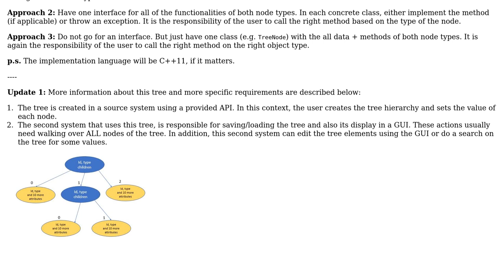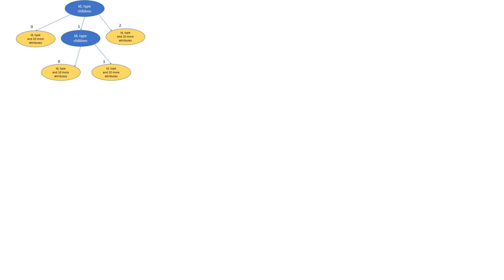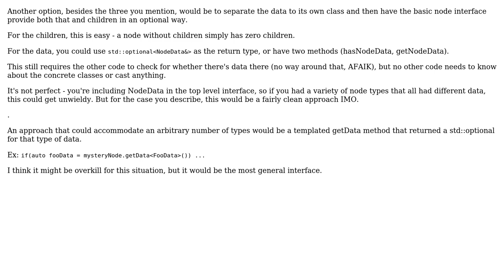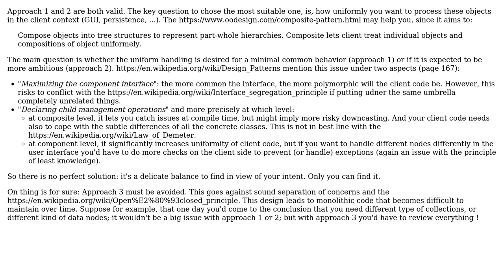What is the best object-oriented design approach for a tree with two node types?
Software Engineering: What is the best object-oriented design approach for a tree with two node types?

With thanks & praise to God, and with thanks to the many people who have made this project possible! | Content (except music & images) licensed under CC BY-SA | Music | Images & others | With thanks to user Martin Maat user Gupta user Errorsatz user Christophe and the Stack Exchange Network Trademarks are property of their respective owners. You are responsible for your own actions.